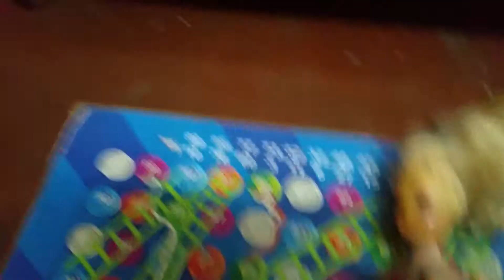Barbie ka make up